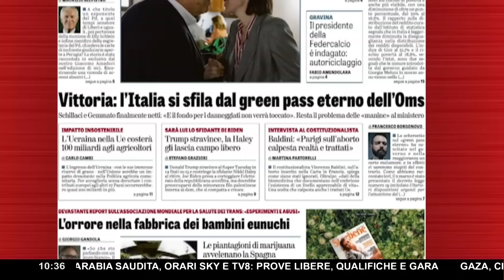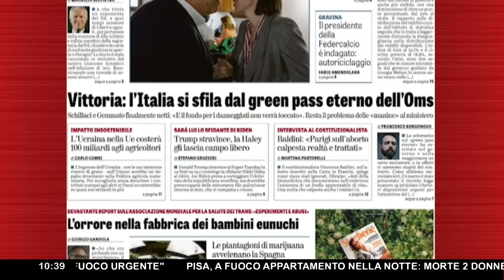IL GREEN PASS DIVENTA ETERNO, MA DAL GOVERNO ASSICURANO MODIFICHE ▷ GIOVANARDI: "MEDICI RIBELLATEVI"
Negli ultimi giorni è successa una cosa inquietante. In un decreto del 2 marzo che si occupa della messa a terra del PNRR, all'articolo 43 si dice che l'infrastruttura digitale utilizzata per il greenpass viene istituzionalizzata.

Serviva una legge per rinnovarlo ed è stato fatto. Il green pass diventa eterno.